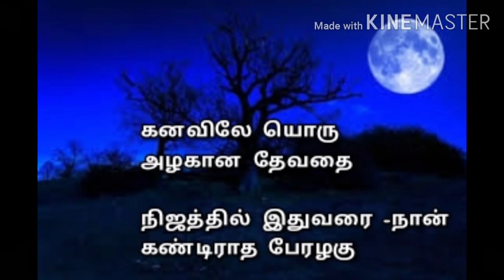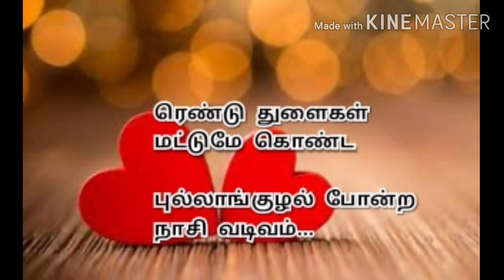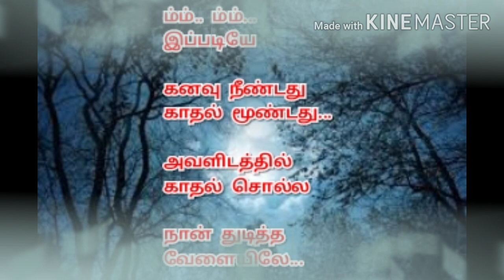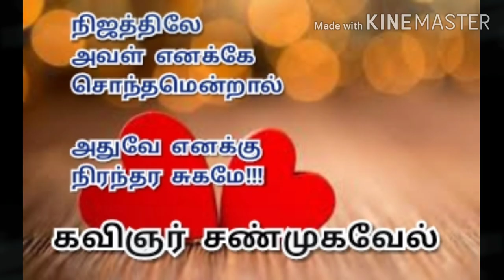கனவுக் காதலி | kanavu kadhali | love kavithai | kavingnar shanmugavel kavithaigal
ஒரு பெண்ணை, கனவில் கண்டு காதல் சொல்லத்துடிக்கும் காதலன் ஒருவனின் அற்புதமான காதல் கவிதை இது. கண்டிப்பா கேளுங்க!!